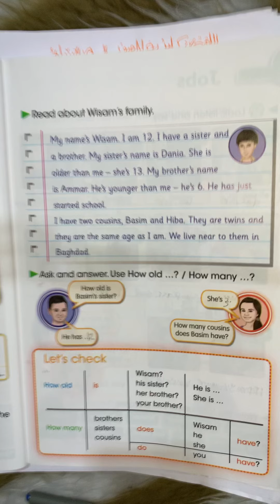اللغة الانكليزية للصف السادس الابتدائي قواعد الوحدة الاولى(أجزاء العائلة )